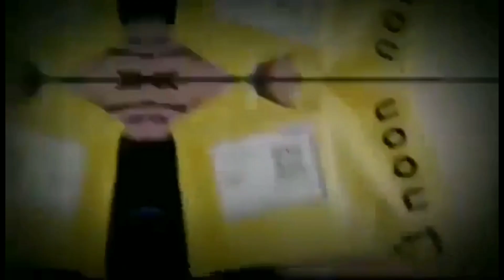NATINDING BALITA ITO..! NASAKTAN ANG MGA SPONSORS NG T. A. K????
Ang balita ng ito ay... MAY bantayan at lala tad sila soon... ❤️ ❤️